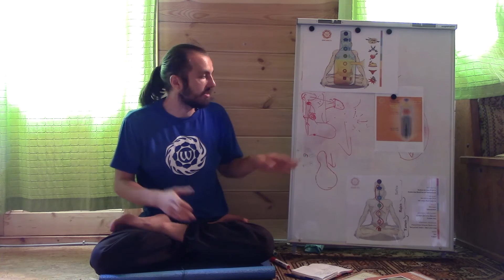Warum sollte man ein Yoga-Retreat machen? Eugen Minz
Auszug aus der neuen Lektion Reinigungstechniken im Yoga (Shatkarma) Teil 2.

Weitere Informationen zur gesunden und bewussten Lebensweise und der Vedischen Kultur auf folgenden Kanälen: